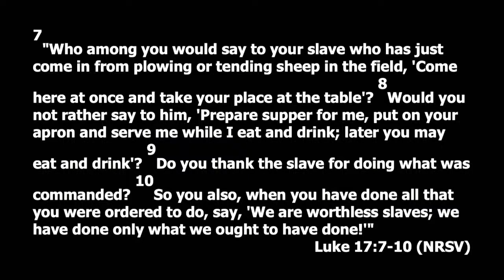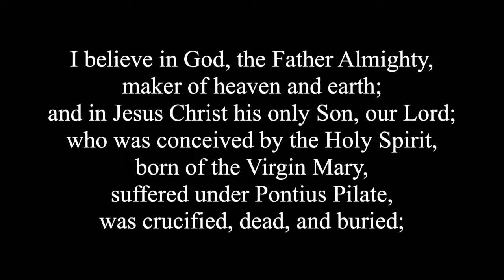It's Not About a Trophy (Trad.)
January 28 • Bill Brunson • Luke 17:7-10